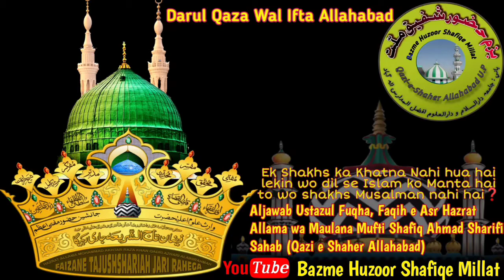Ek Shakhs ka Khatna Nahi hua hai lekin wo dil se Islam ko Manta hai to wo shakhs Musalman nahi hai❓